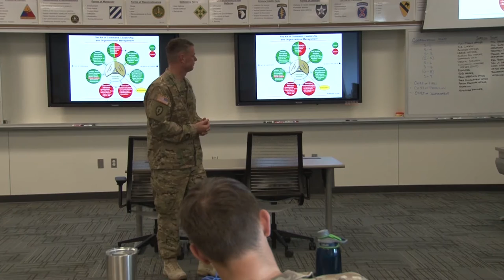BG Malcolm Frost Speaks to MCCC Students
BG Malcolm Frost, Chief of Public Affairs, Office of the Secretary of the Army, speaks to Maneuver Captains Career Course Students on Fort Benning. 10 MAR 16